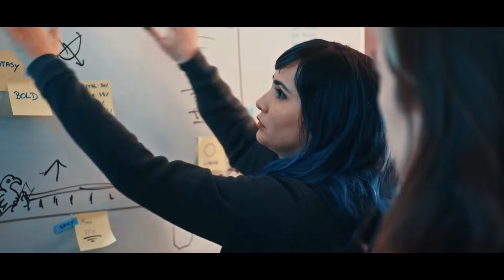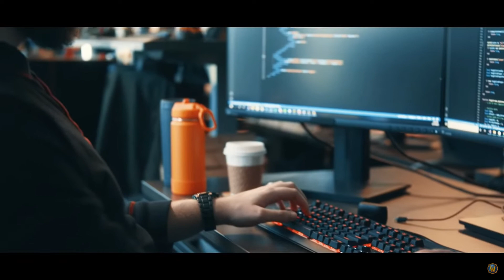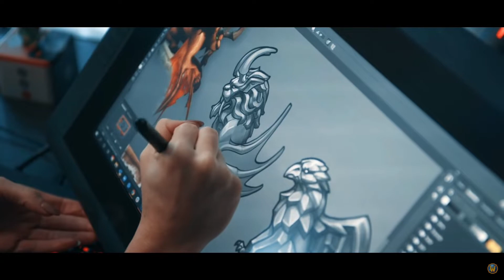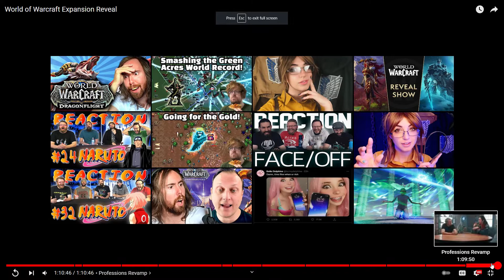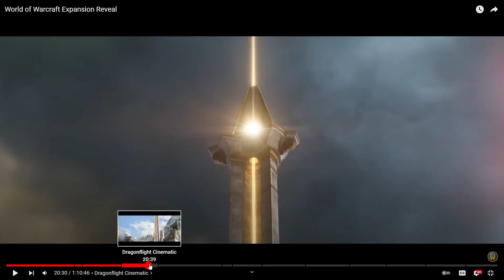New WoW DragonFlight Expansion Announcement Reaction!!! - World of Warcraft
Blizzard has finally REVEAL! The next World of Warcraft expansion to us! The DragonFlight is the next WoW Expansion after Shadowlands. This is gonna be my first reaction to the wow announcement today. They are bring us a new race, class and bring back a old system that we all missed!